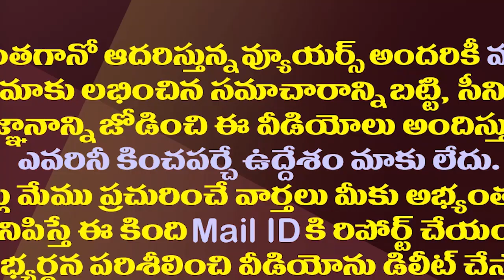పట్టాభి ఎపిసోడ్ తో..ఆ టీడీపీ నేతలు ఫుల్ హ్యాపీ|With Patabi episode..those TDP leaders are full happy